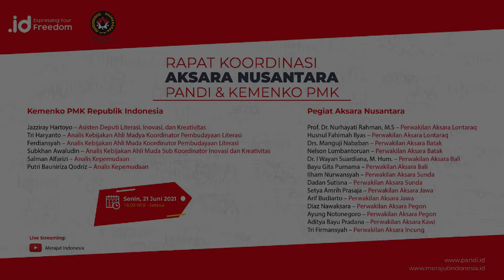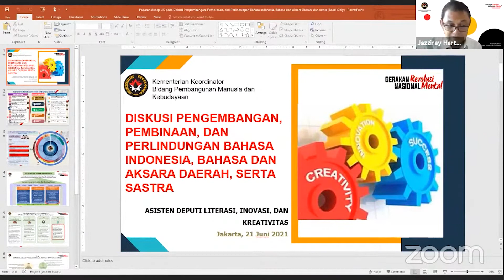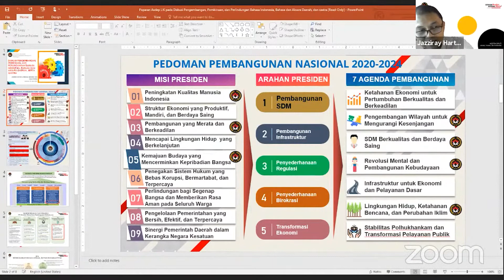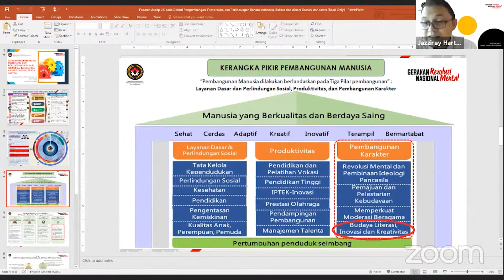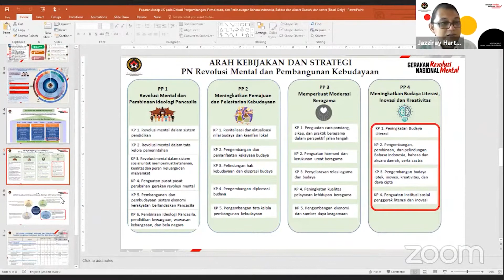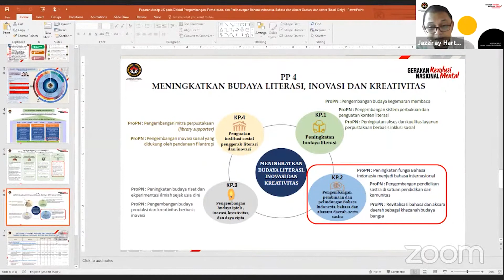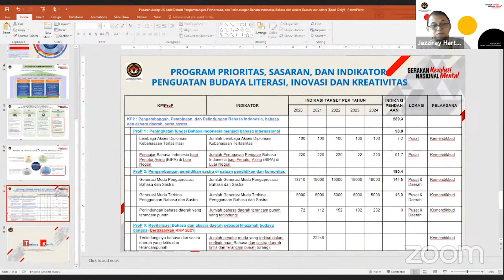Pemaparan Kemenko PMK Pada Rapat Koordinasi Aksara Nusantara Bersama PANDI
Pengelola Nama Domain Internet Indonesia (PANDI) bersama Kementerian Koordinator Pemberdayaan Manusia dan Kebudayaan (KEMENKO PMK) dan perwakilan Pegiat Aksara Nusantara dari beberapa wilayah menggelar rapat koordinasi virtual untuk membahas pengembangan aksara nusantara yang ada di Indonesia, Senin (21/6/2021).

Jazziray Hartoyo selaku Asisten Deputi Literasi, Inovasi, dan Kreativitas. Serta Tri Haryanto selaku Analis Kebijakan Ahli Madya Koordinator Pembudayaan Literasi, Kementerian Koordinator Bidang Pembangunan Manusia dan Kebudayaan Republik Indonesia (KEMENKO PMK) memaparkan dukungannnya terkait program Merajut Indonesia Melalui Digitalisasi Aksara Nusantara (MIMDAN) yang di inisiasi oleh PANDI.